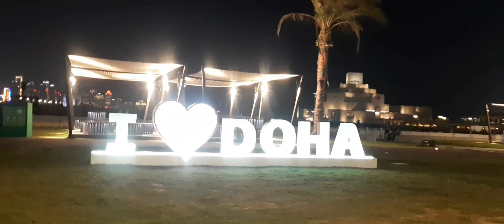Fireworks in Doha Qatar 🇶🇦